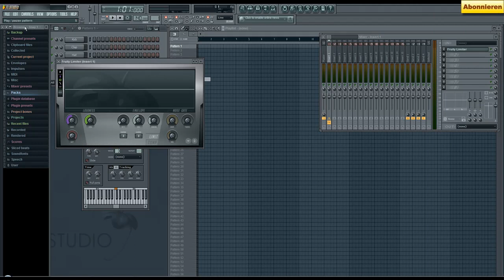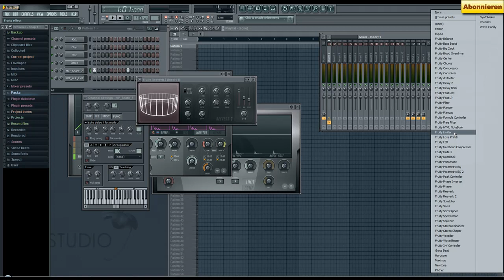Video 11 _ FL STUDIO / FRUITY LOOPS A - Z (Kick, Mastering, Abmischen, Druck) [TUTORIAL DEUTSCH]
Steinberg WaveLab - Mastering & Mixing Programm:

In diesem Video präsentiere ich eine Technik, mit welcher man "druckvollere Kicks bzw. ein Drumset mit mehr Druck" erstellen kann.

- FX Compressor, Compressoring, Kompressor
- Mastering, Mixing, Master, Mix
- Bearbeiten, Abmischen
- EQ, EQ's, Equalizer,Equalizing

Meine Reihe / Serie - Fruity Loops von A - Z (Kommentiert)

GERMAN / DEUTSCH

Beat Making Videos, Tutorials & zum Teil Musiktheorie für:
- Anfänger / Amateure / Einsteiger / Beginner
- Fortgeschritten / Advanced
- Interessierte / Interested Parties

Erstellt in:
Image-Line FL Studio - Signature Bundle Edition 9 (9.7 BETA)

Upgrade zu Fruity Loops 10 dank (Lifetime Free Update)